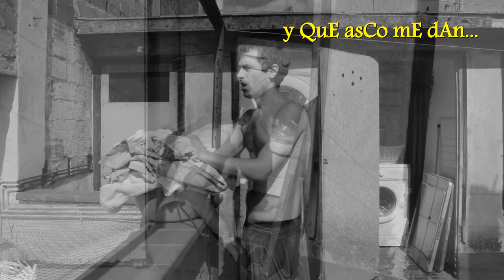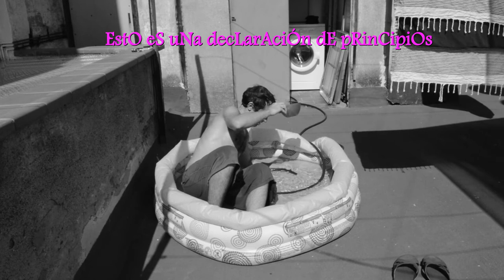Declaración de Principios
Tema nuevo de Mariani para toda la familia...
Música i lletra: Andrei Marreane